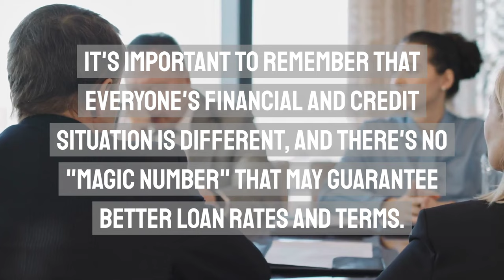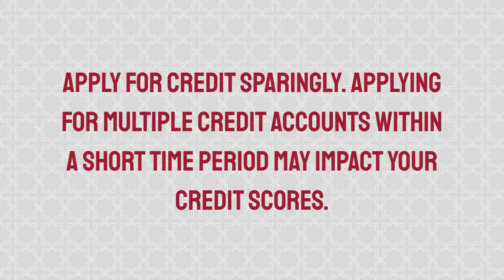What is a Good Credit Score?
Find out what is a good credit score at Equifax®. Higher credit scores mean you have demonstrated responsible credit behavior in the past, which may make potential lenders and creditors more confident when evaluating a request for credit. Learn more about what is considered a good credit score, what a good credit score range to be in is and more.